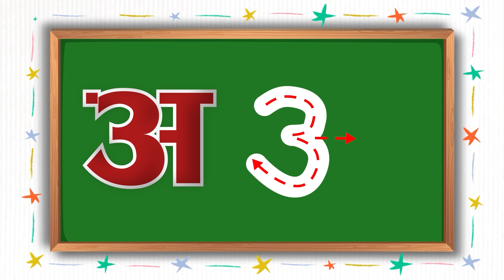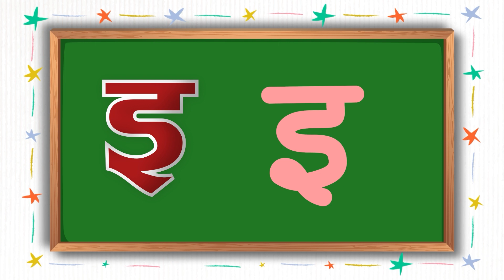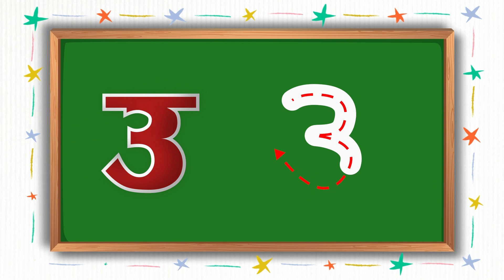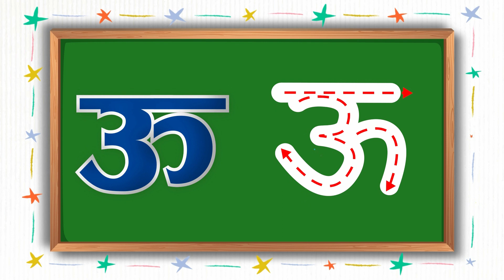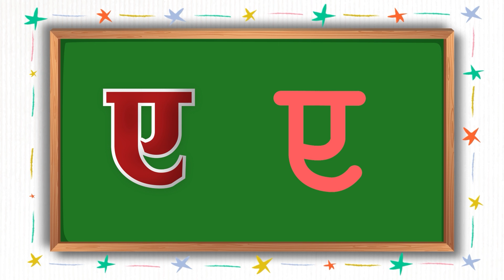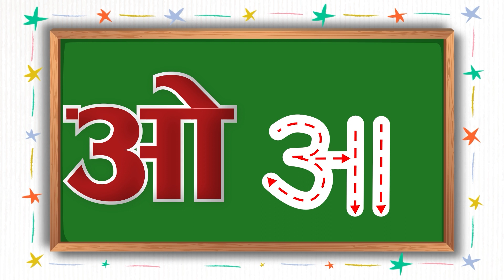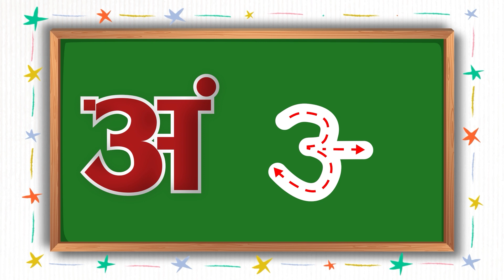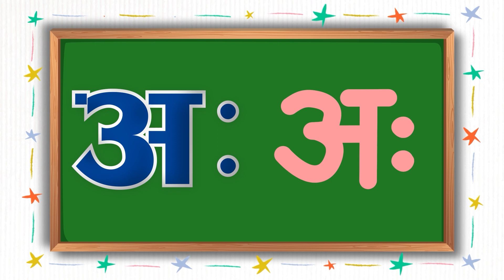अ आ इ ई | A Aa E Ee | स्वर वर्ण | SWOR BARNA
नमस्ते साथीहरू!

यो हाम्रो नयाँ  भिडियोमा तपाईंलाई  स्वागत छ!
यस भिडियोमा तपाईंले सिक्नुहुनेछ :

स्वर  वर्ण कसरी पढ्ने
- अक्षरमाला र उच्चारण
- प्रमुख वर्णहरूको स्थान र उपयोग

साथै, हाम्रो अन्य नेपाली भाषा प्रशिक्षण भिडियोमा पनि हेर्नका लागि हाम्रो च्यानलमा जानुहोस्!

हामी सकारात्मक प्रतिक्रिया प्राप्त गर्नका लागि वर्णमाला सिक्न रुचाउँदछौं!

धन्यवाद र शुभ शिक्षा!

यस भिडियोमा रहेको सम्पूर्ण सामग्री, ग्राफिक्स, चित्रहरू, र भिडियो आफ्नो मौलिक समृद्धि गरेको "पुन्टे पुन्टि" को बुद्धिमत्ता हो। यसलाई कानूनद्वारा संरक्षित गरिएको छ। यस सामग्रीको कुनै अनधिकृत प्रयोग वा पुनर्निर्माण गर्नु अव्याहती हो।

कपिराइट © [2023], पुन्टे पुन्टि। सम्पूर्ण अधिकारहरू सुरक्षित छन्।

All content in this video, including text, graphics, images, and the video itself, is the intellectual property of Punte Punti. It is protected by copyright law.